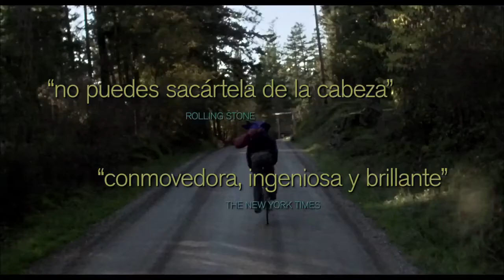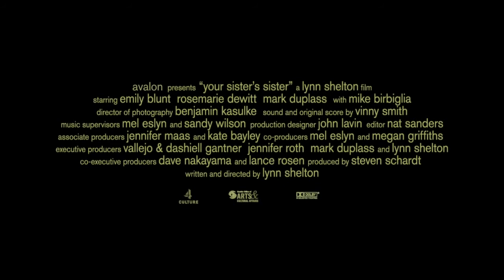Trailer El amigo de mi hermana | Español | Castellano | HD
Jack no se cura de la perdida de su hermano. Iris le da la llave de una lejana cabaña para irse a descansar porque cree que la soledad le hará bien. Cuando llega a la cabaña descubre que allí ya está Hannah, la hermana de Iris. A Hannah la ha dejado su pareja lesbiana después de siete años de relación. Para curar sus penas deciden emborracharse, pero el alcohol les lleva a pasar una noche juntos. Para complicar las cosas, Iris llega al día siguiente y le confiesa a su hermana estar enamorada de Jack. Hannah no se atreve a decirle que se acostaron juntos y la situación trae consigo enormes complicaciones